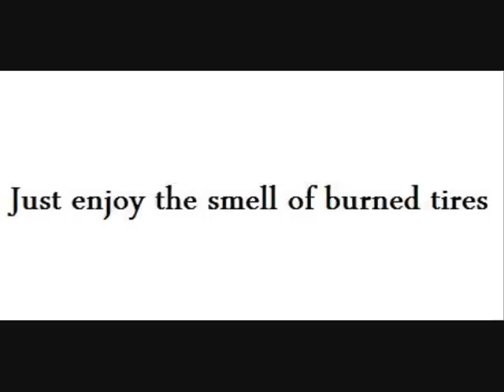darkduck drifting in nfs pro street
drift king